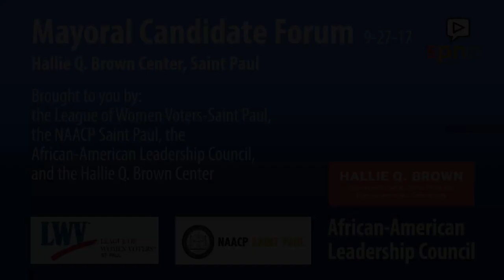Mayoral Candidate Forum 9-27-17 Hallie Q. Brown Center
The League of Women Voters of St. Paul, along with partners Hallie Q. Brown Community Center, NAACP St. Paul, and the African American Leadership Council planned this open public candidate forum, which included all the candidates. The League is a non-partisan organization dedicated to providing voters with information so they may make the best choices when they cast their ballots.